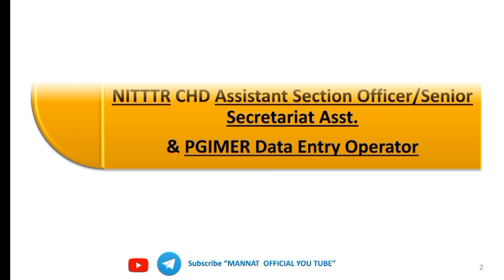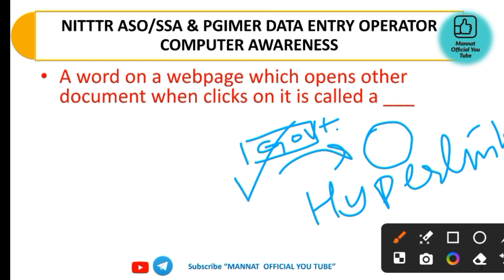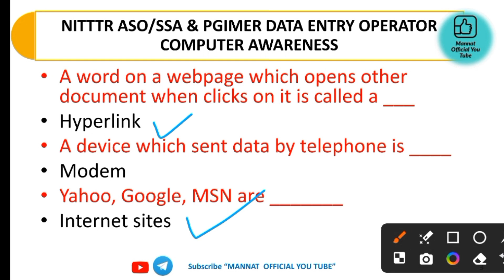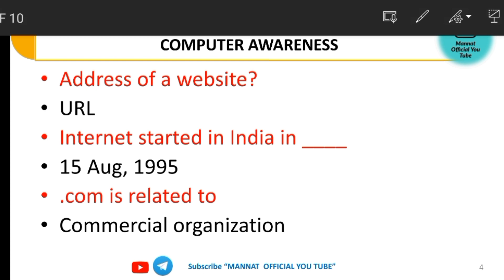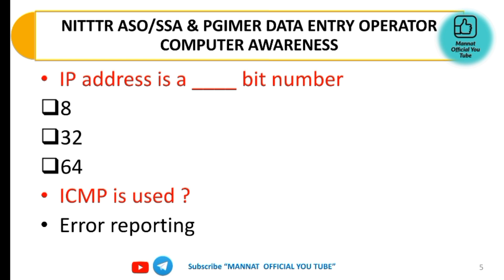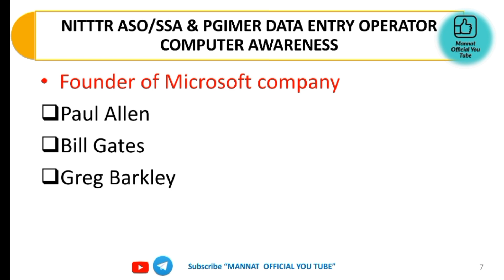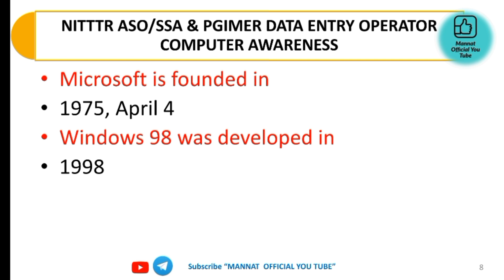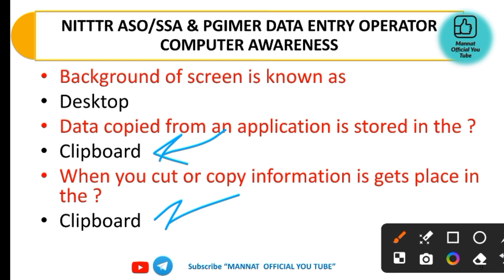NITTTR ASO,SSA Computer Important Questions Class-3